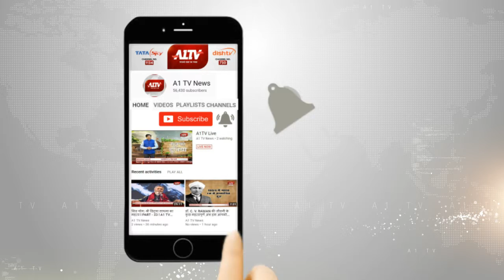JKK में "ऑक्टेव - 2019" में कला एवं शिल्प का प्रदर्शन किया गया